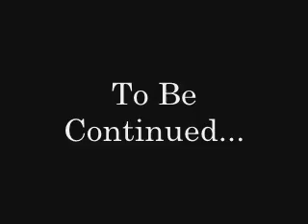Missing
a hip young babysitter is watching two wild nutzo children when they go...MISSING